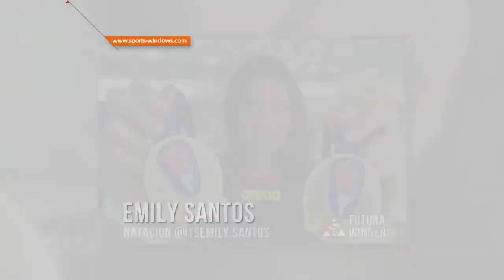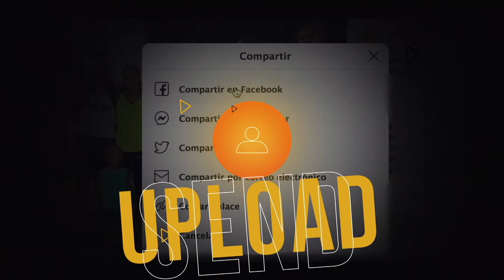CHRISTOFER JURADO - SPORTS WINDOWS_Parte2_AGOSTO2020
Seguimos conociendo a GRANDES PROMESAS DEPORTIVAS y la nadadora Emily Santos está con nosotros en el segmento FuturoWinner. ¡Gracias por formar parte de nuestra comunidad! Seguimos tus pasos Emily, sabemos que lograrás todas tus metas, sigue adelante!